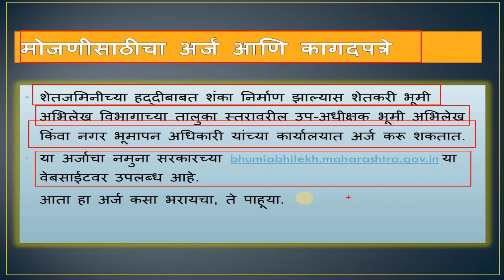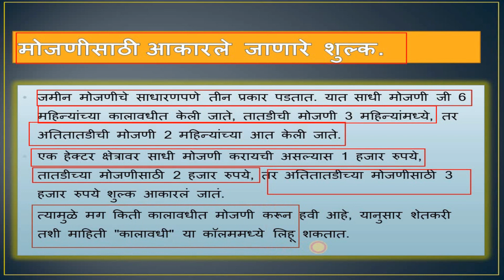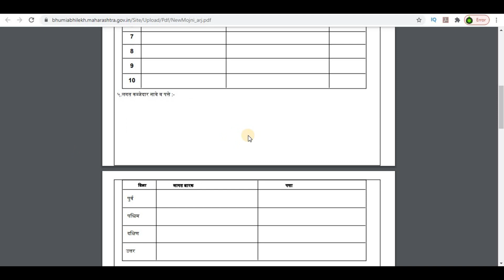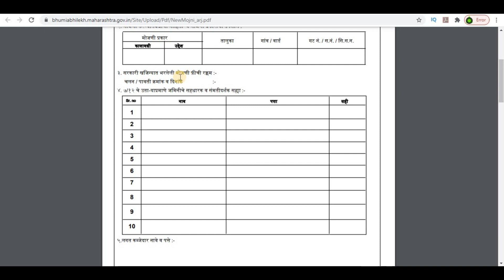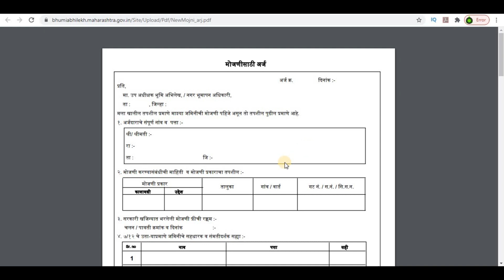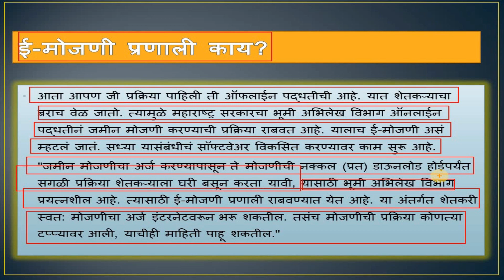जमिनीची व प्लॉट ची सरकारी मोजणी बाबत संपूर्ण माहिती.